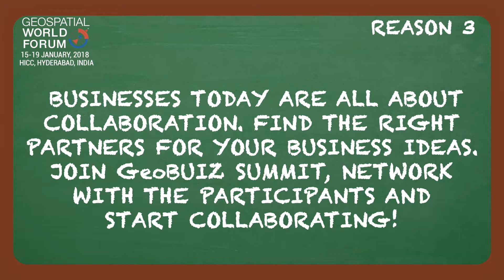13 reasons why you should attend GWF 2018: Reason 03